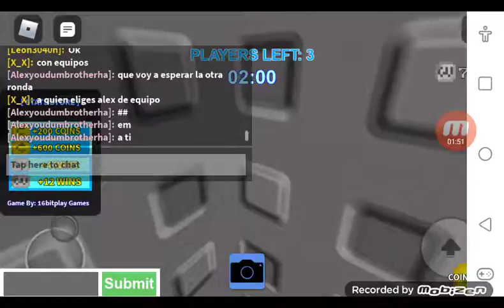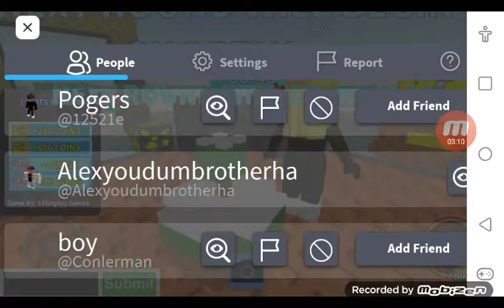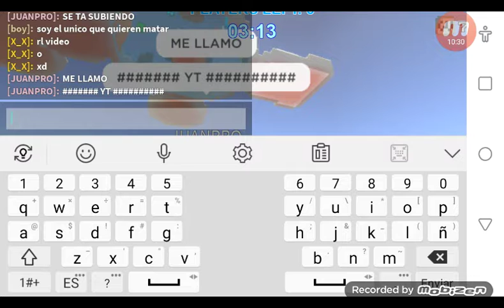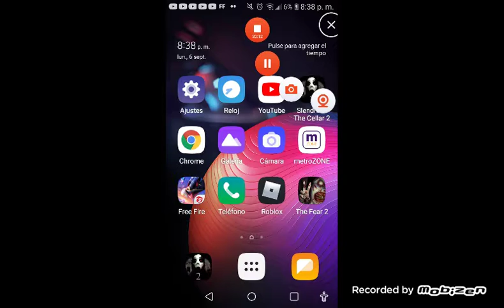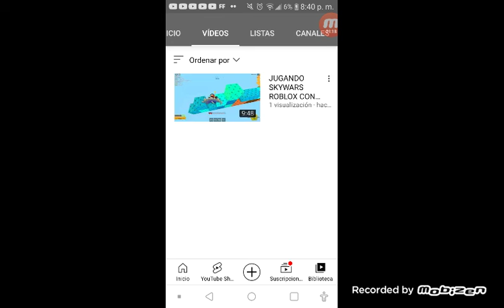el que habla mucho parte dos xd 😹😹😹😹